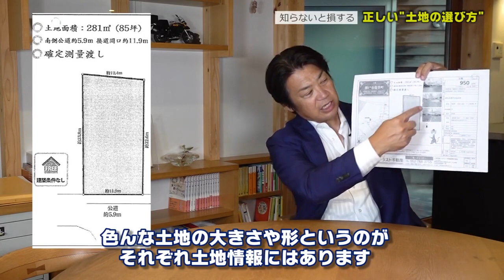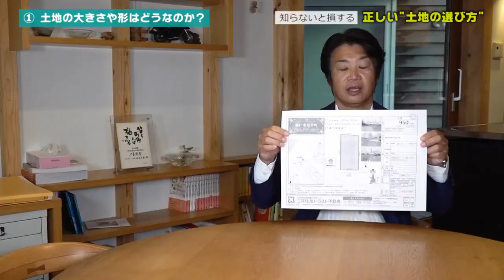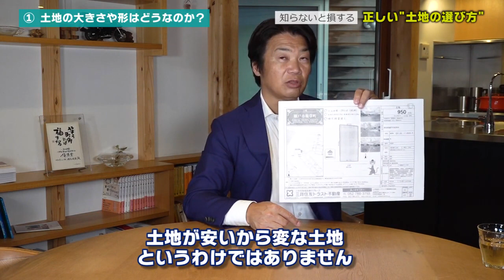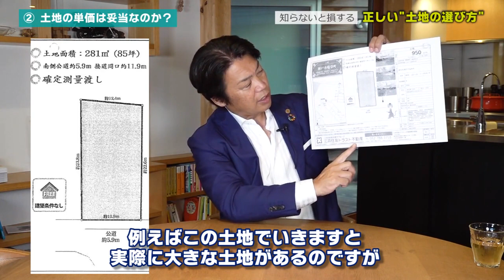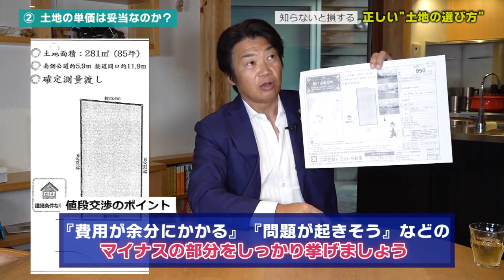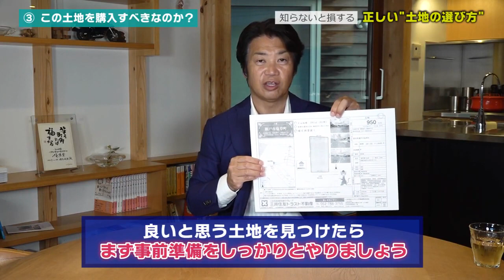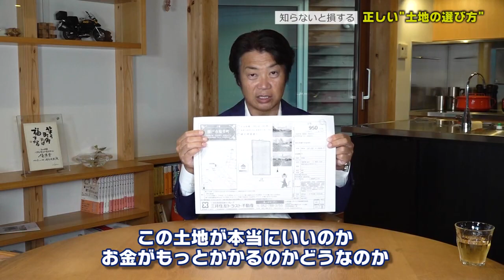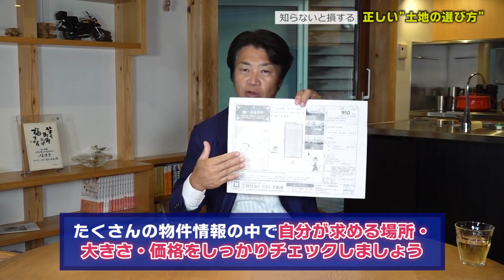【初めての家づくり】得する土地の選び方について｜土地がない方必見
■名古屋で注文住宅を建てるならコスモホーム

■最新情報は各SNSで

注文住宅・木の家を中心とした設計と施工を行っています。
少数精鋭のスタッフがアットホームな空間でお客様をお出迎えいたします。
名古屋で注文住宅・木の家についてのご相談はコスモホームへ。
是非、モデルハウスにいらしてください。